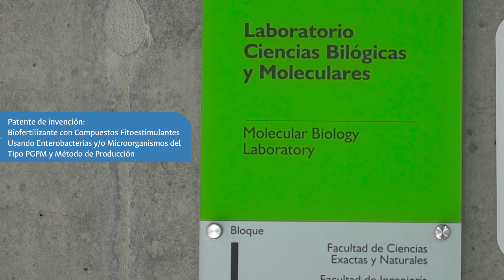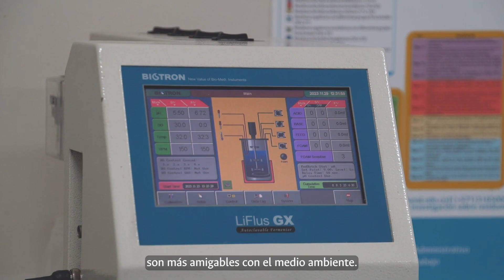Patente: Biofertilizante basado en Vinazas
OrgulloUNAL | Biofertilizante hecho de bacterias, preserva y mejora la calidad del fruto, la flor, y el tallo de la planta, con óptimos resultados en cultivos para un impacto ambiental positivo, obtuvo patente de invención, del docente Juan Carlos Higuita Vásquez.